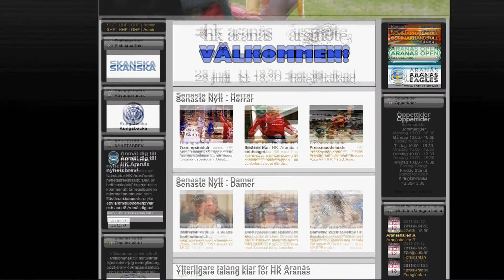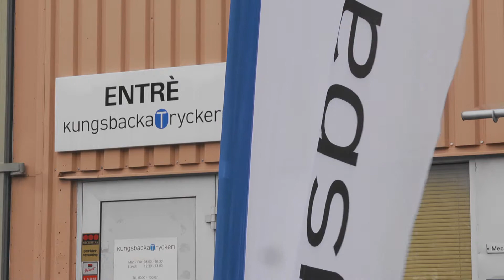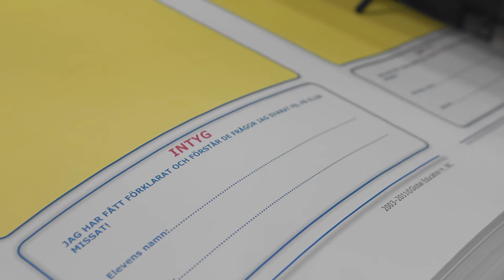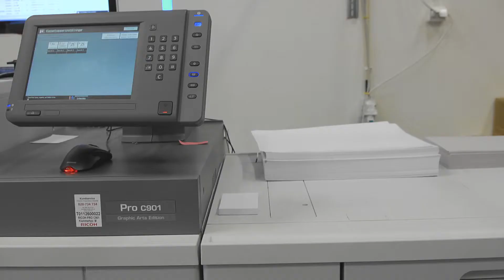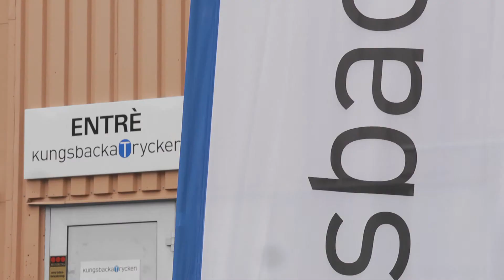Kungsbacka Trykeri expands its digital colour capability with Ricoh Pro C901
This short film tells the story of a Swedish print business's investment in two Ricoh Pro™ C901 Graphic Arts Edition digital colour presses.
When looking to expand its digital colour capability, Kungsbacka Trykeri -- a company providing fast and flexible print services for more than 20 years -- chose two Ricoh Pro C901 Graphic Arts Edition presses. Productivity and ease of ease of use were vital factors in their selection.
Since installation, performance and reliability has exceeded expectations and contributed to a significant shift of work away from outsourced offset and into in-house digital production.
to learn more about Ricoh's services and solutions for the graphic arts industry.

Ricoh

imagine.change.